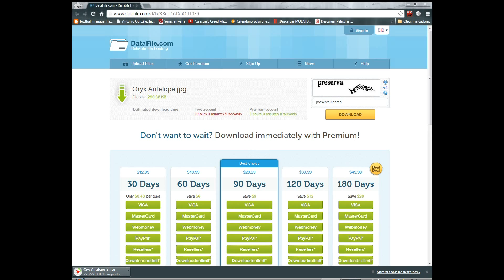como descargar archivos de datefile